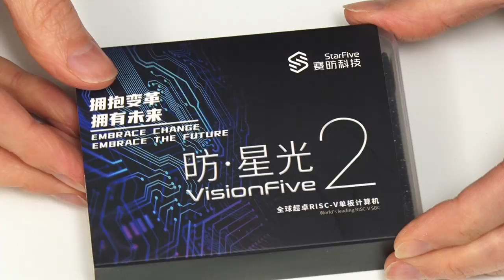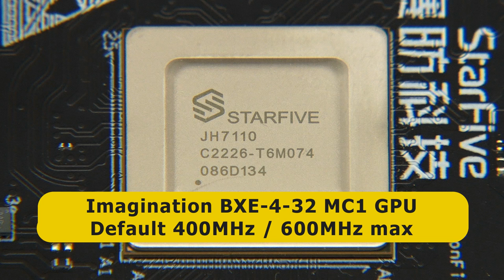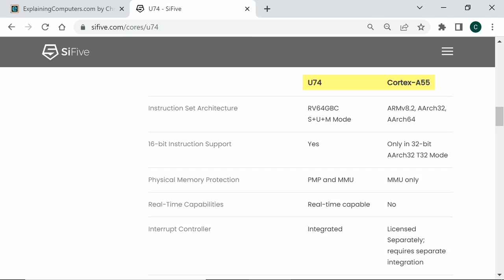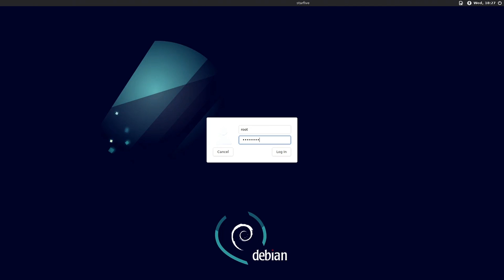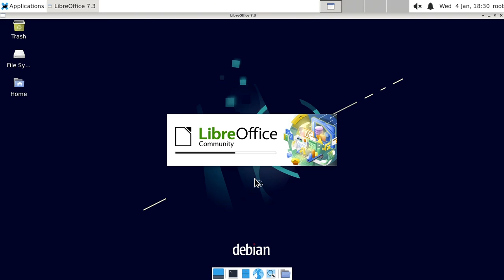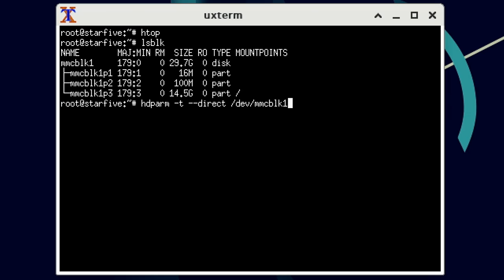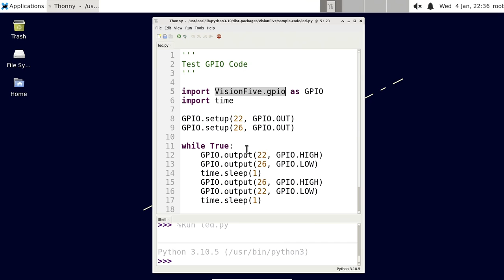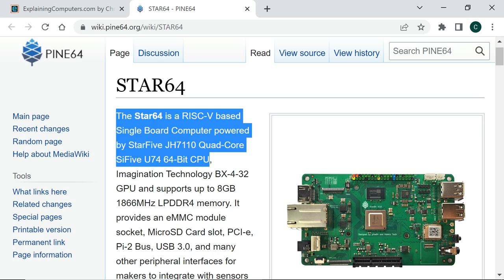VisionFive 2: RISC-V Quad Core Low Cost SBC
StarFive VisionFive 2 RISC-V SBC review, including a demo of an engineering release of Debian, and of Python GPIO control.

Note that on January 10 2023, StarFive released an updated specification for the VisionFive 2, indicating that all four USB ports are now USB 3.0 (rather than two USB 2.0 and two USB 3.0). So all of the ports are correctly coloured.

More information on the VisionFive 2 can be found on the StarFive And there is also a lot of information on AllNet -- where you can also purchase the board. Note that I do not have a commercial relationship with these companies and was not asked to post these links. The VisionFive 2 shown in the video was purchased via its initial KickStarter.

Chapters:
00:00 Introduction
01:06 Unboxing
04:12 Specifications
08:16 Early Debian
14:40 Python GPIO
16:01 RISC-V Pioneers